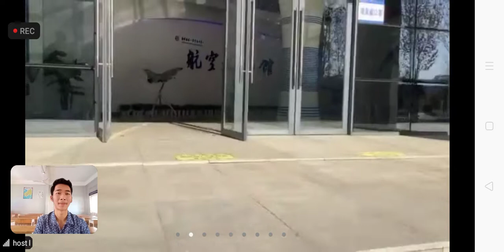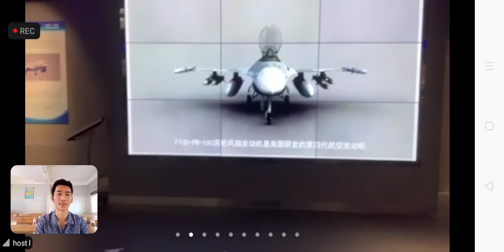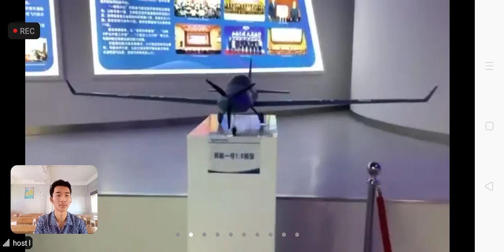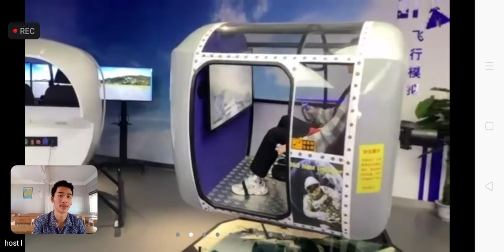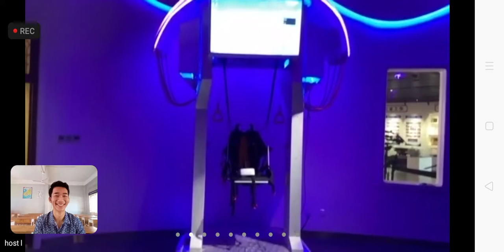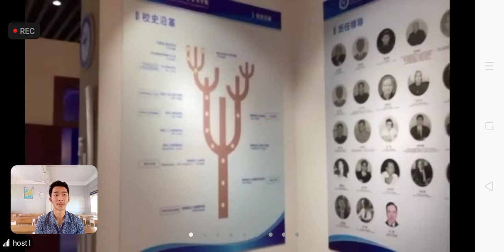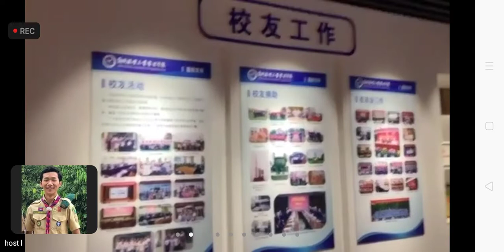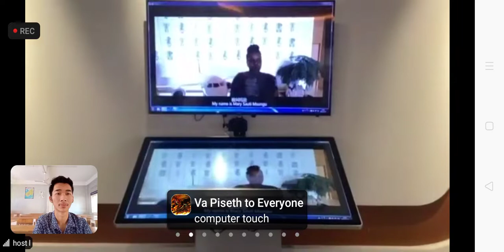Zhengzhou university 🇨🇳♥️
No sound